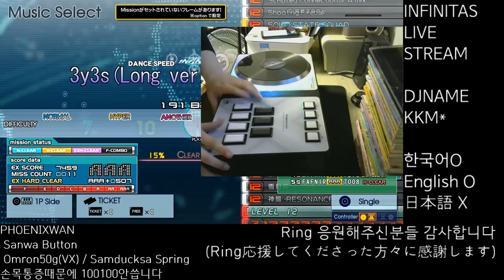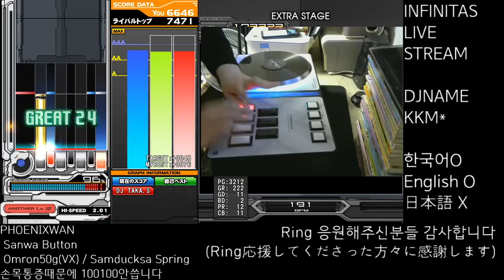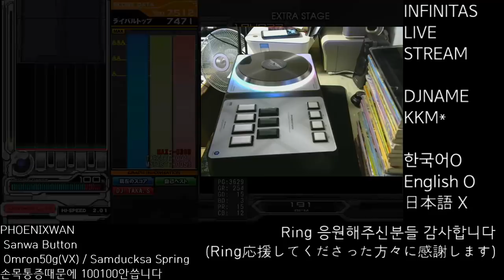3y3s(Long ver.) 7512(MAX-308)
INFINITAS 全一